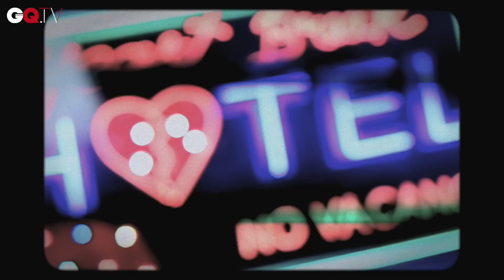Cem Yılmaz GQMOTY2015 Kamera Arkası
Ülkede işini en iyi yapan adam, GQ Türkiye Men of the Year 2015 İkon ödülünün sahibi Cem Yılmaz çekimine konuk olun.